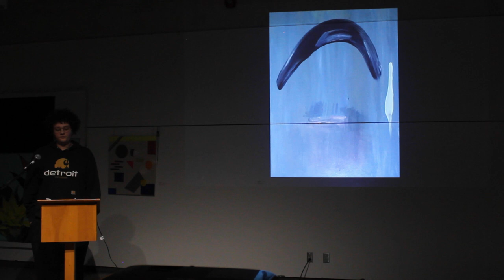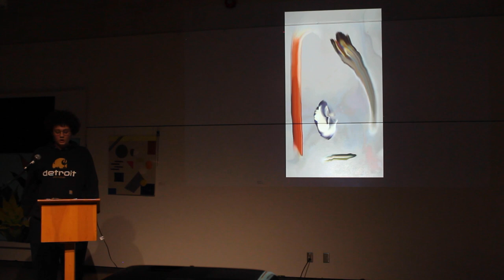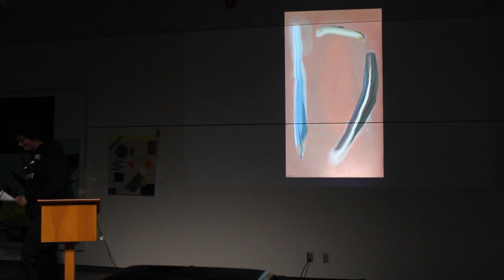Tate Novak | Art Talk 10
Tate Novak speaking at Art Talk 10.

Filmed February 13, 2019 at Neilson Park Creative Centre, in conjunction with the State of Shifting exhibition.